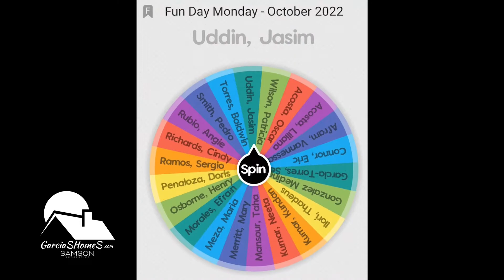Fun Day Monday Winner Announcement – October 2022 - By Sergio & Sofia Garcia-MD Realtors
Want to win a $25 Amazon gift certificate?

To participate in next month's Fun Day Monday, just go and fill out your information.

Every month hundreds of our clients and friends are invited to enter a drawing to win a $25 Amazon gift certificate.

The second Monday of each month, we send you a quiz question with multiple choice answers. You respond with what you think is the right answer. Then we take all the answers, put them in a bucket, and pull a winner.

It’s so much fun we call it Fun Day Monday.

If you want to play, just go and fill out the information.

Sergio & Sofia Garcia
Samson Properties